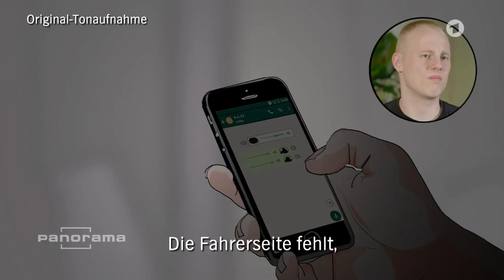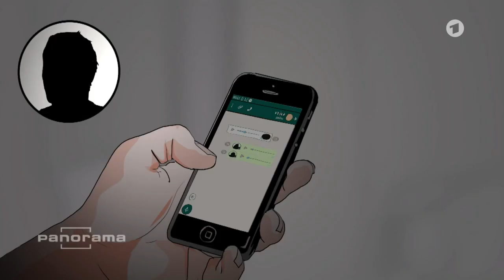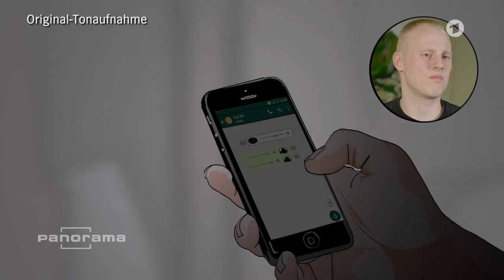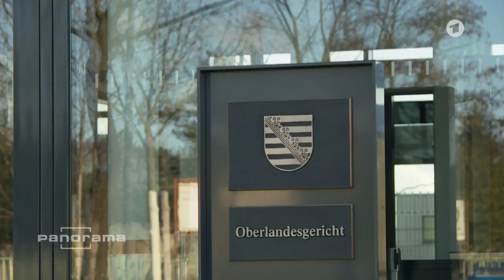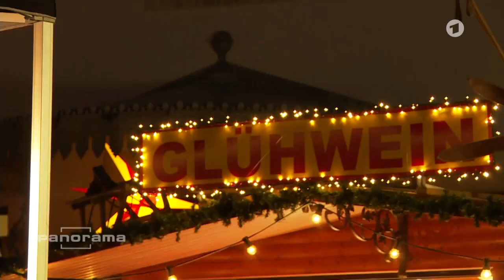Wie man in Freital Terroristen verharmlost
Die "Gruppe Freital" steht u.a. wegen versuchten Mordes und Bildung einer terroristischen Vereinigung vor Gericht. Doch diese harte Anklage stößt bei einigen in Freital auf Unverständnis.